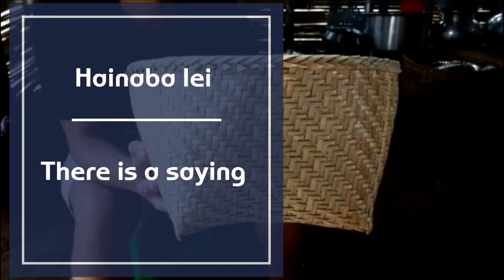Weaving bamboo basket | Maring style | Maring na sangbai saabadi nama hangdedo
There is a saying
"Maring na saaba sangbaidi nama khak hangdedo". This means that the basket made by Marings have no openings.

We have been using bamboos since time immemorial. Marings are very skilled craftsmen. Different types baskets are woven for different purposes.